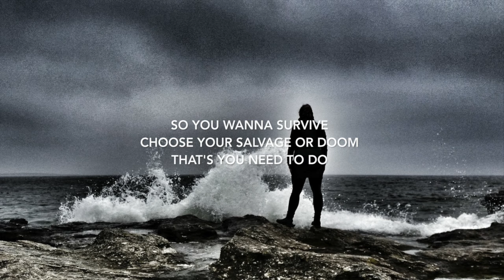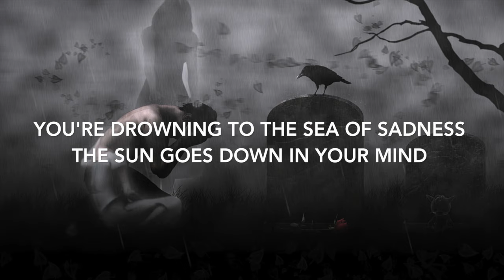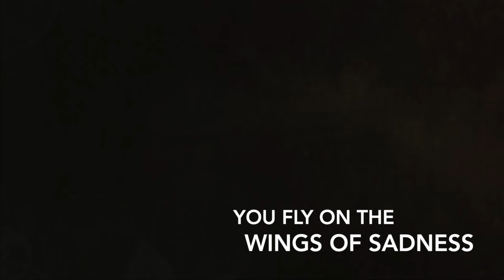Triton in Void: Wings of Sadness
* Wings of Sadness *

Original version was written in 1989
Composition by Jarno Hämäläinen, Jarkko Immonen  and Jarkko Kolehmainen
Lyrics by Timo Hyttinen and Jarkko Immonen

"Triton in Void" -version rearranged by Jarkko Immonen, 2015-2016. All music & programming by Jarkko Immonen with exception of one guitar part played by Jarno Hämäläinen. All vocals by Jarkko Kolehmainen. Mixing by Jarkko Immonen with assistance of Triton.

Triton is/was a Finnish hard rock band, founded in 1989. The last 15 years or so, the band has been in a pretty inactive mood. Triton In Void project aims at recording some previously unrecorded or poorly recorded songs with new touch and technology. Also a few new songs have been written and recorded for the project. Triton In Void project consists of Triton keyboard player Jarkko Immonen (instruments, new arrangements, recording and mixing), Triton vocalist Jarkko Kolehmainen (vocals) and Triton drummer Timo Hyttinen (social media manager). A few guitar parts and solos have been played by Triton guitarist Jarno Hämäläinen. Original Triton lineup also consists bass player Arto Hämäläinen.